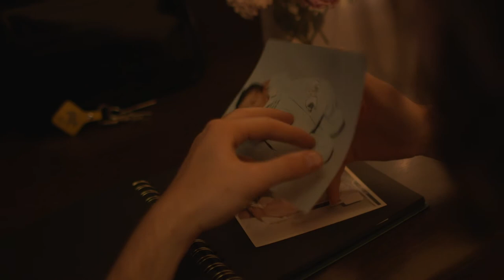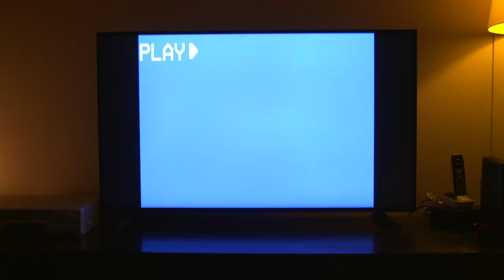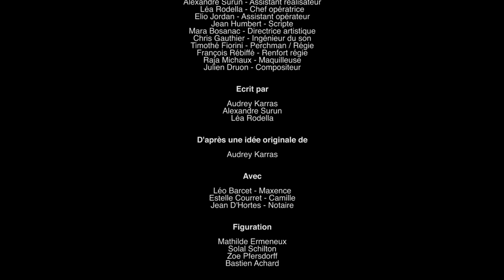ESEC Cinéma - Notre héritage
Camille et Maxence, deux frères et sœurs qui ne s'apprécient guère se retrouvent pour mettre en vente l'appartement de leur défunt père. Au cours d'une soirée, ils font une bouleversante découverte qui va venir remettre en question toute leur relation.

COMEDIENS : Léo BARCET, Estelle COURRET et Jean D'HORTES

REALISATION : Audrey KARRAS
SCENARIO: Audrey KARRAS, Alexandre SURUN et Léa RODELLA
ASSISTANT-REALISATEUR : Alexandre SURUN
SCRIPTE : Jean HUMBERT
DIRECTION ARTISTIQUE: Mara BOSANAC
CHEFFE OPERATRICE : Léa RODELLA
ASSISTANT CAMERA : Elio JORDAN
INGÉNIEUR DU SON : Chris GAUTHIER
PERCHE: Timothé FIORINI
RÉGIE: François REBIFFE